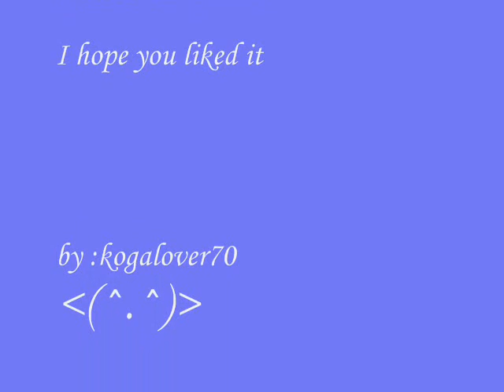Anime Love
Anime couples put all together, with Mariah Carey's song "We Belong Together" please enjoy, and please comment